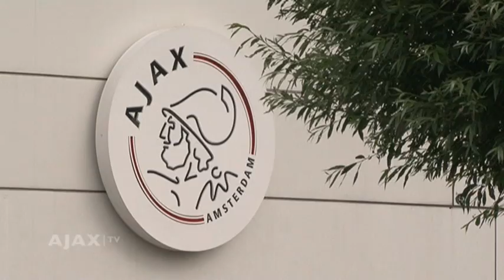AEGON Toekomst Journaal: Fraaie acties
Het AEGON Toekomst Journaal van 11 september zit boordevol fraaie acties. Smullen geblazen tijdens drie jeugdwedstrijden op De Toekomst.